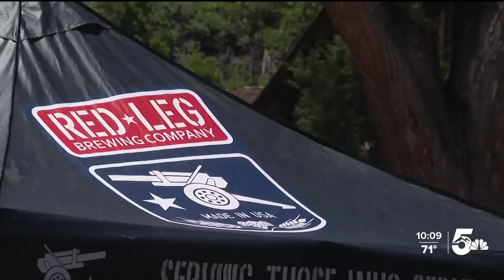Beards, Bonnets & Brews Festival celebrating Colorado Springs 150th anniversary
As southern Colorado continues to rebound, the biggest festival since the pandemic began is happening in Colorado Springs on Saturday June 12.